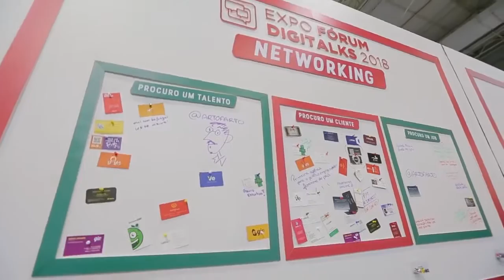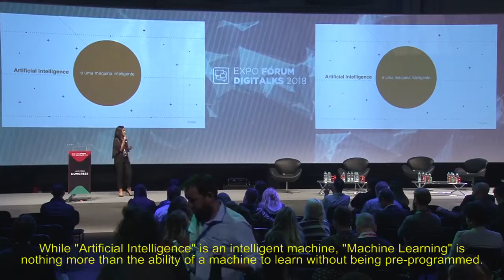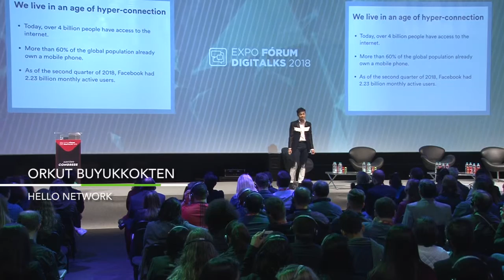Expo Forum Digitalks 2019 | The main event of Digital Business in Brazil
THE EXPO FORUM DIGITALKS 2019 | 10 years, took place on August 28 and 29 in São Paulo. The Expo is the main event of Digital Business in Brazil and follows the benchmarking of the largest digital events in Europe, allowing for a unique and integrated experience to the world market.

There were 2 days of event with more than 20 activities, 11 auditoriums with a lot of content and the presence of the main opinion makers in the national and international market.

DIGITAL ECONOMY | we are under construction

We prepare people and transform companies for the new DIGITAL ECONOMY